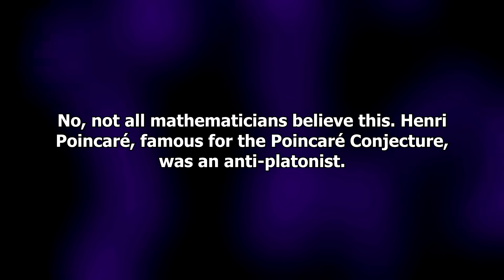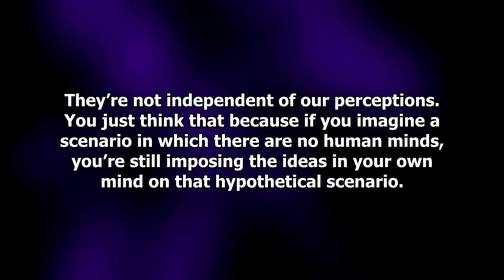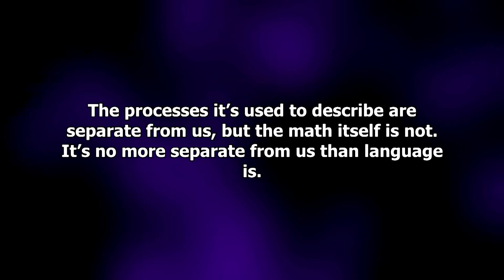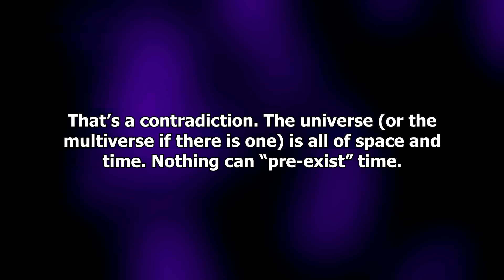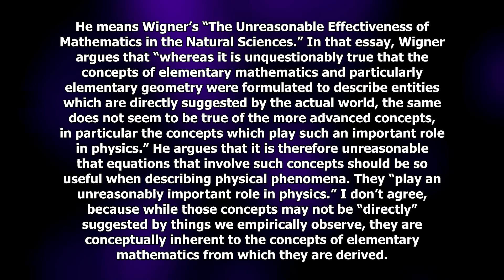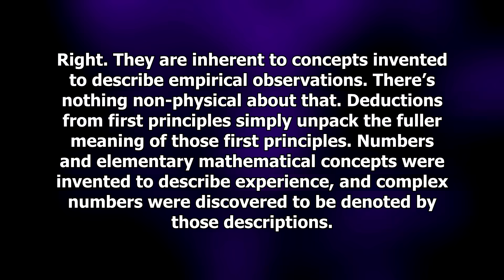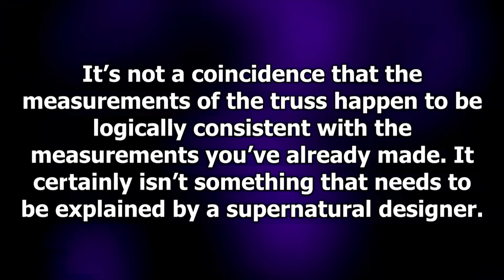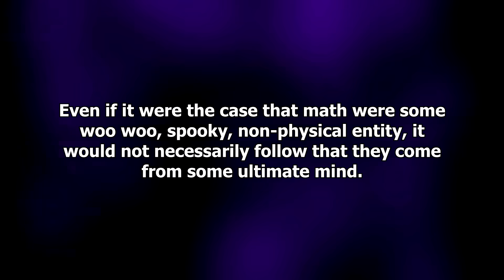Why Math Doesn't Point to God